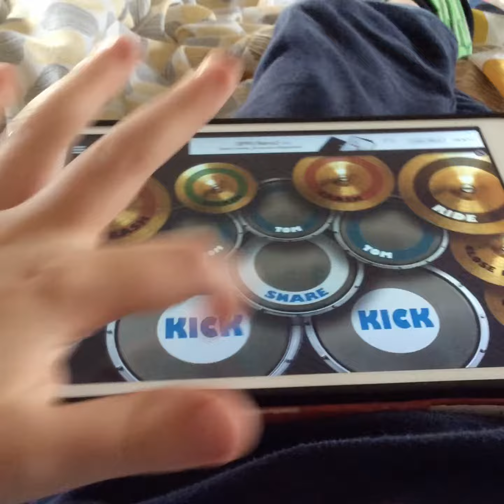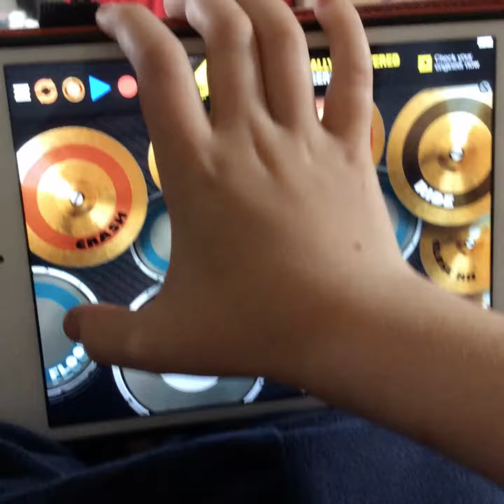Super mario maker 2 intro (drum cover)